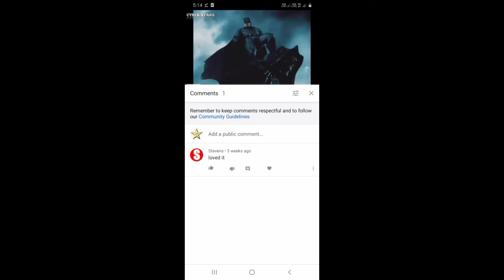The lion king version sooranai pottru